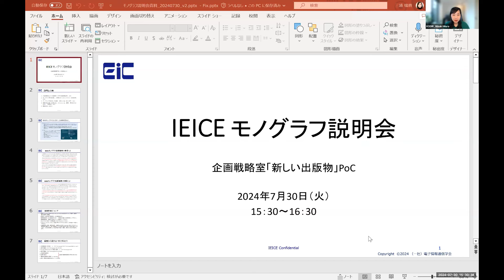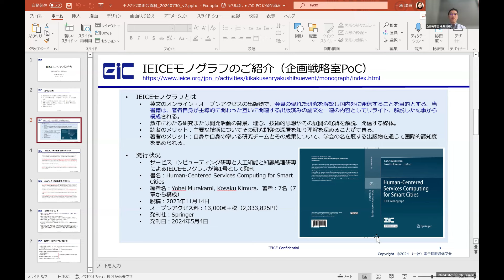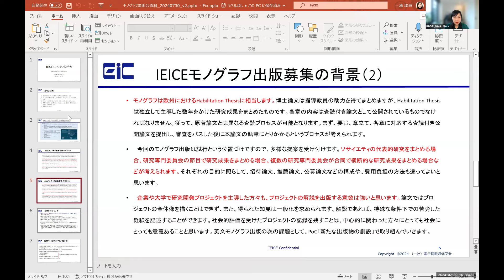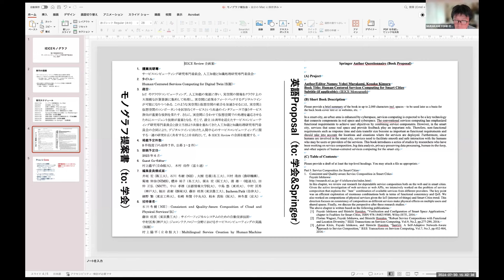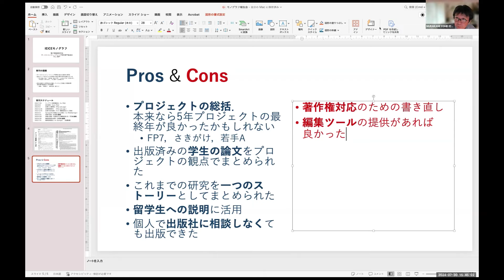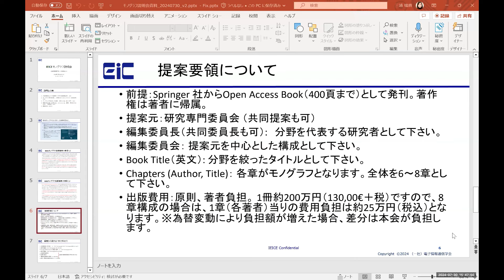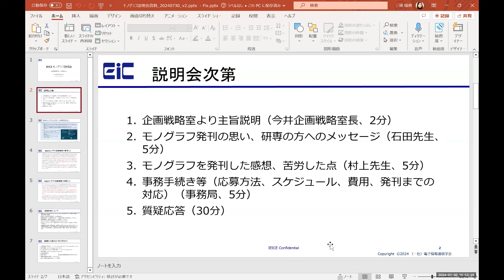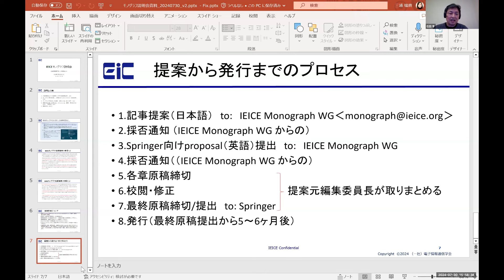IEICE モノグラフ説明会​ 2024年7月30日 企画戦略室「新しい出版物」PoC​​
1．企画戦略室より主旨説明（今井企画戦略室長、2分）​
2．モノグラフ発刊の思い、研専の方へのメッセージ（石田先生、5分）​
3．モノグラフを発刊した感想、苦労した点（村上先生、5分）​
4．事務手続き等（応募方法、スケジュール、費用、発刊までの対応）（事務局、5分）​
5．質疑応答（30分）